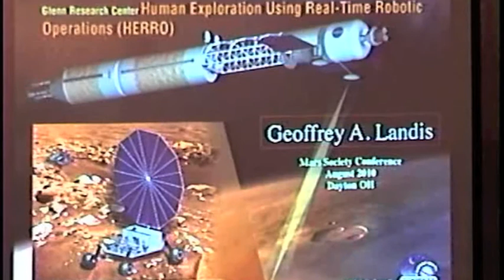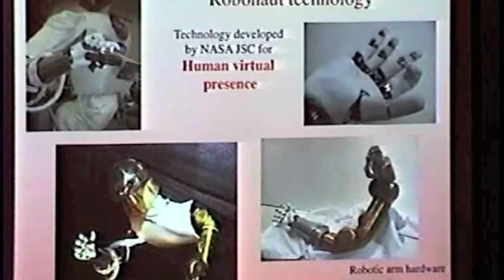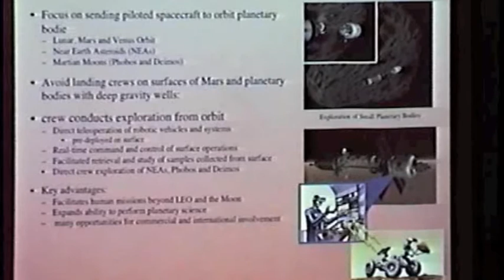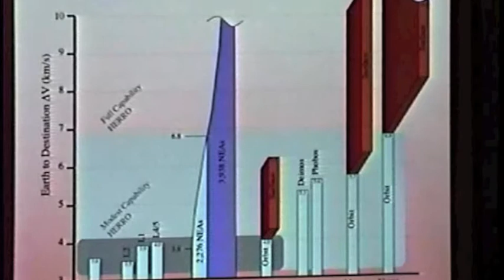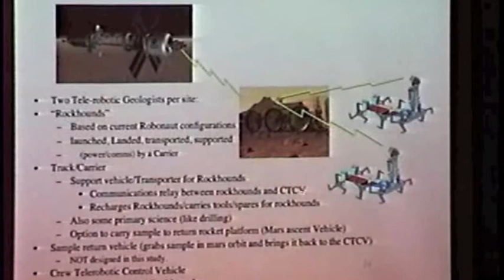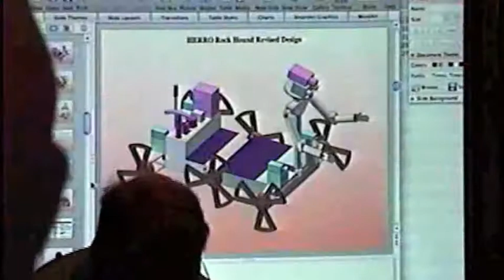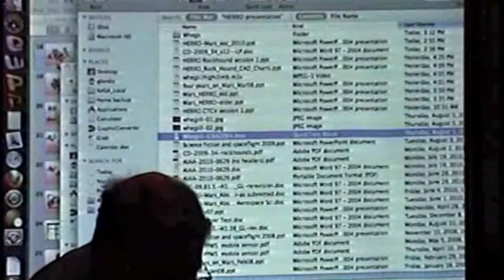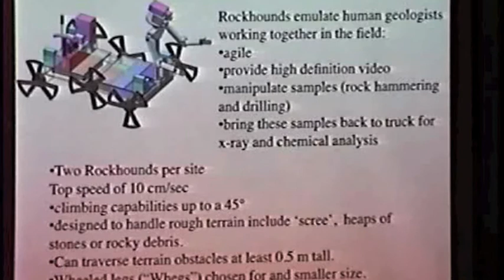1 of 4 Geoffrey Landis - HERRO TeleRobotic Exploration of Mars - Mars Society 2010